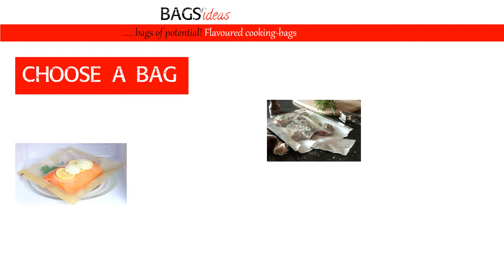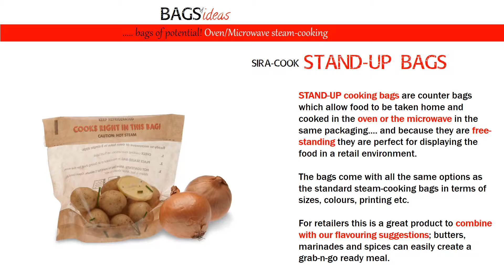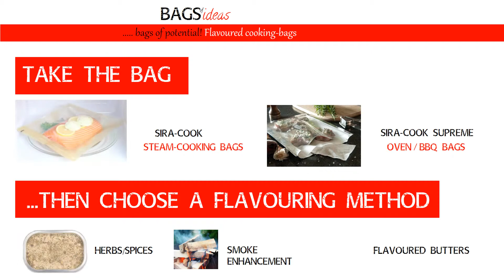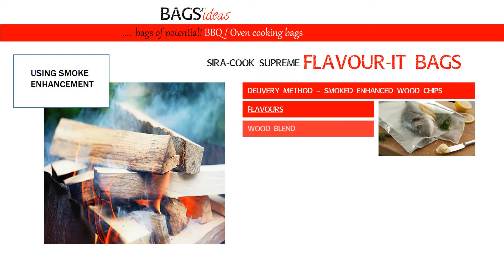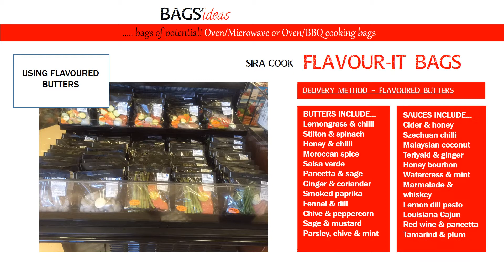BAGS OF IDEAS, BAGS OF FLAVOUR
BAGS OF IDEAS: Cooking bag solutions with bags of flavour from Sirane Ltd. Turn a cooking bag into a flavoured cooking bag. take a look at ways of improving your retail sales of seafood, poultry, vegetables and more by offering a 'flavoured' cooking bag